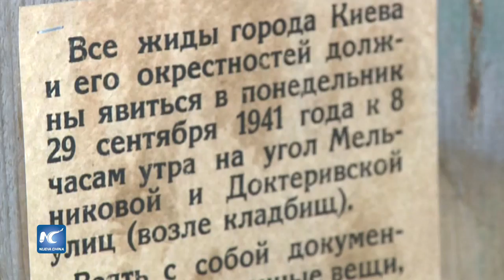Recuerda Ucrania 75 aniversario de la masacre nazi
"El Camino de la Muerte", exposición que recuerda a alrededor de 150 mil víctimas de los nazis en Babi Yar, ha abierto recientemente en la capital de Ucrania con motivo del 75 aniversario de la masacre nazi.
Fecha: 28/09/2016
Locación: Kiev, Ucrania